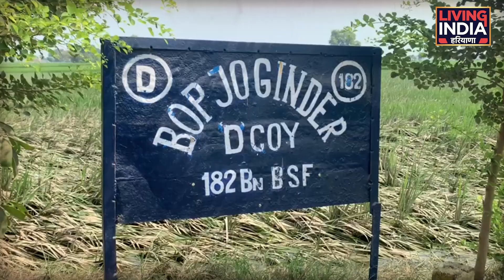ਫਿਰੋਜ਼ਪੁਰ ਕਾਊਂਟਰ ਇੰਟੈਲੀਜੈਂਸ ਨੂੰ ਵੱਡੀ ਕਾਮਯਾਬੀ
2 ਨਸ਼ਾ ਤਸਕਰਾਂ ਨੂੰ ਕੀਤਾ ਕਾਬੂ"